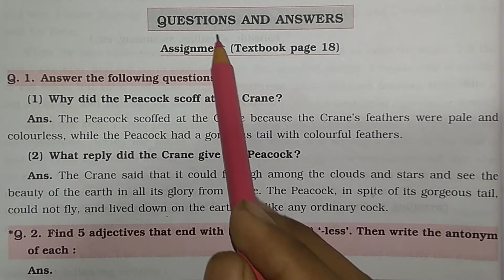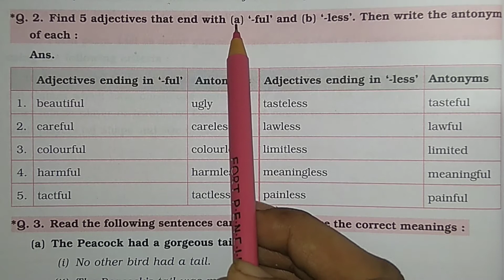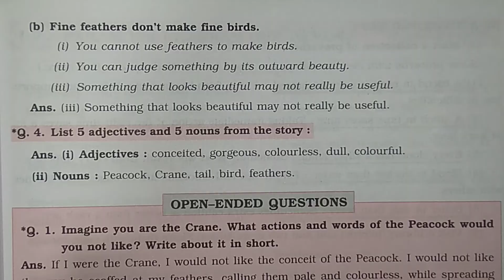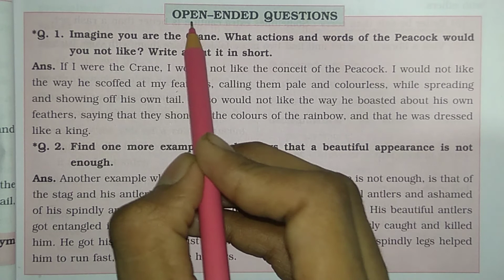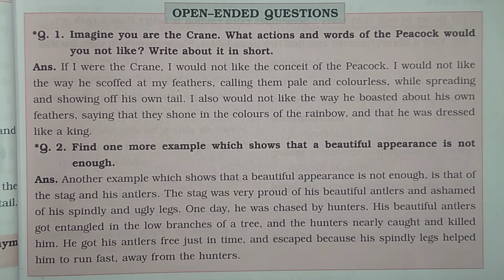standard 6 English chapter 1.6 the peacock and the crane question answers